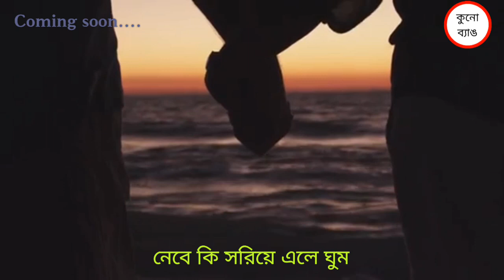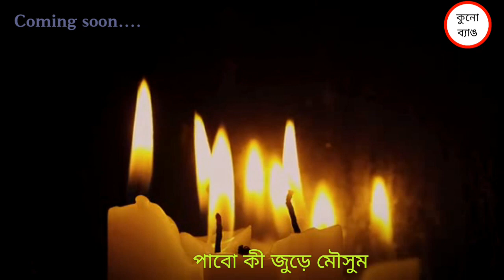মেঘ ডাকপিয়ন- Megh Dakpeon | Official Trailer | AC Swapnil | Adil Mahbub | কুনোব্যাঙ টিম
Coming soon...
কুনোব্যাঙের দ্বিতীয় মৌলিক গান
গানঃ মেঘ ডাকপিয়ন
শিল্পীঃ এ সি স্বপ্নিল
কথা ও সুরঃ আদিল মাহবুব
কম্পোজঃ এ সি স্বপ্নিল

পরিবেশনায়ঃ  কুনোব্যাঙ টিম